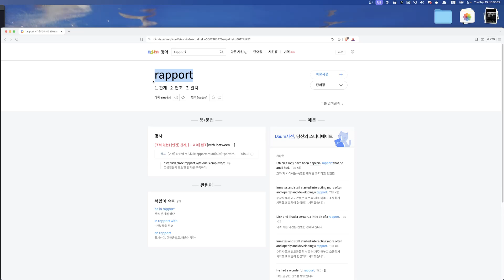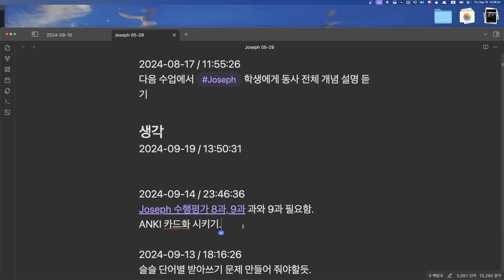Joseph 숙제에 관하여 2024 09 19 13 51 22